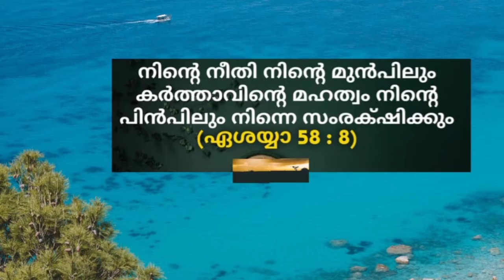Today's promise verse | Isaiah 58:8| 23-2-2021